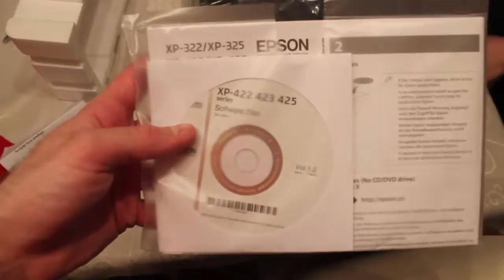EPSON XP-422 Quick Unboxing